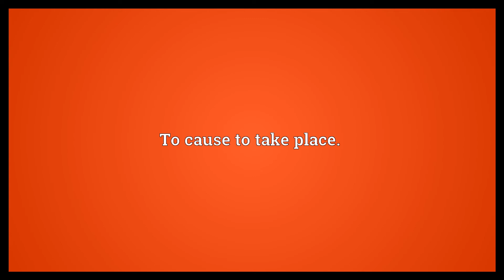Bring about Meaning